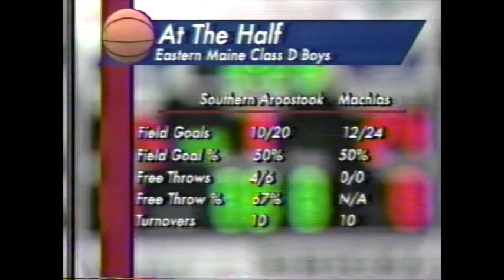Southern Aroostook v. Machias - Boys Class 'D' Semi-Final (1999)